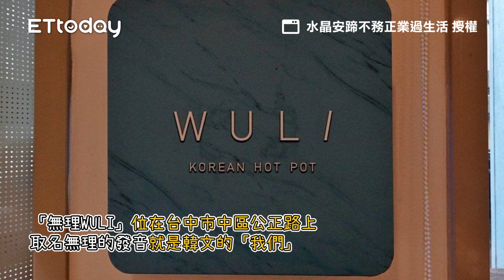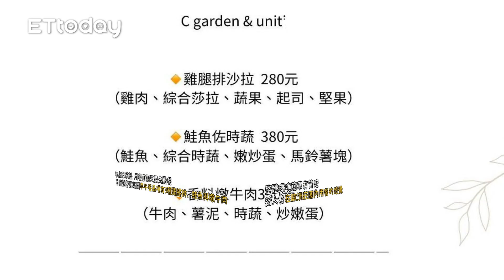超值吃法！台中「4.7顆星」高級燒肉 甜點海鮮、特級豬肉2千有找｜ETtoday旅遊雲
📍佐賀野仁
地址：台中市龍富路四段583號
時間：1130－1500；1730－2230

超值吃法！台中「4.7顆星」高級燒肉　甜點海鮮、特級豬肉2千有找